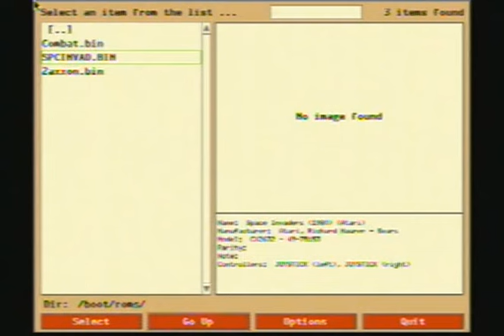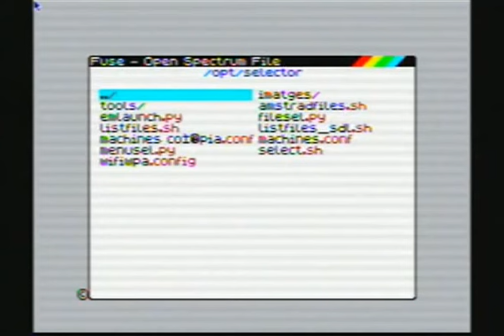Raspberry Pi Chameleon for Emulation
Using the Raspberry Pi and an image called Chameleon which will run various emulators of old systems. Capture card wouldn't capture sound sorry.